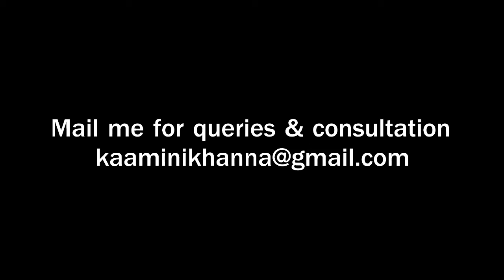Good Morning with Kaamini Khanna - Part 82 | Beauty with Astrology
A good thought to start your day with Kaamini Khanna (Founder of Beauty with Astrology). Good Morning with Kaamini Khanna is a motivational video in Hindi that will enlighten and refresh your mind with positive energy, good thoughts and happiness. Make your life beautiful with Beauty with Astrology by Kaamini Khanna.